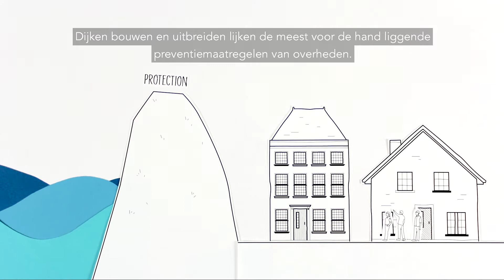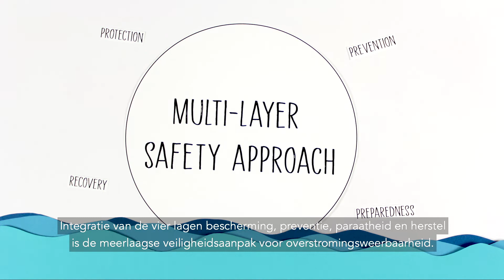FRAMES movie Nederlands| Provincie Zuid-Holland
Een Engels gesproken stop motion film die in het kort uitlegt wat Multi Layer Safety inhoudt en wat het Interreg project FRAMES (Flood Resilient Areas by Multi LayerEd Safety) hiermee te maken heeft. Nederlands ondertiteld.

Meer informatie:
(Link naar webpagina met meer informatie)